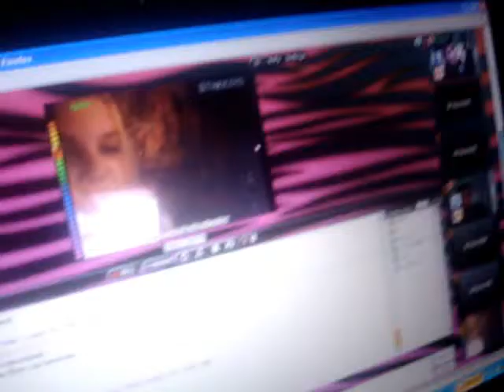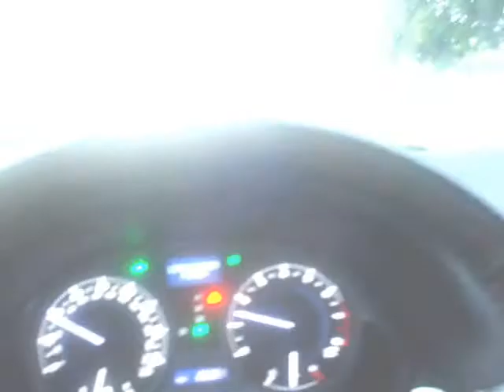June 19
June 19 of my daily vlogs.